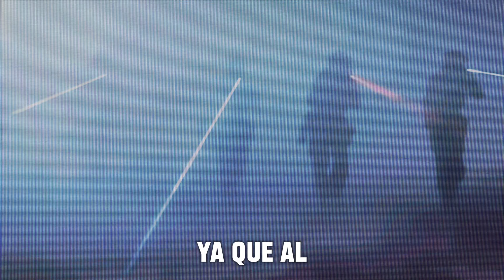🚨´BOMBAZO: EJECUTARON a TODA su FAMILIA y se VENGÓ asesinando a los Zetas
Los Zetas ingresaron a este territorio como unos fantasmas. De pronto ya eran dueños de la plaza. Eso fue al inicio de la guerra de Calderón por lo que personas que ya se dedicaban al narco como El F1 y policías municipales y ministeriales fueron obligados a trabajar para el cártel venido del golfo de México y formado por Kaibiles guatemaltecos, uno de los 10 ejércitos del mundo más preparado, represor y violento.

Pero el año pasado, al no querer matar niños, y por desobedecer esa orden, Francisco Ramírez El F1, se convirtió en blanco militar del cartel que le asesinó a sus padres y le secuestró y torturó a su familia por lo que él como pudo y con su gente recuperó primero su libertad y luego la del estado ya que su lema es “Guerra y libertad” y en otro narcocorrido donde se habla de esto, se dice que busca el bien del cartel y del estado sin matar inocentes.

El mismo corrido Arrancando los motores de los Tucanes de Tijuana da cuenta de de ello: cuenta la historia de cómo una venganza logró crear a un narco con ‘ideales’ convirtiéndolo en el héroe de los zacatecanos.